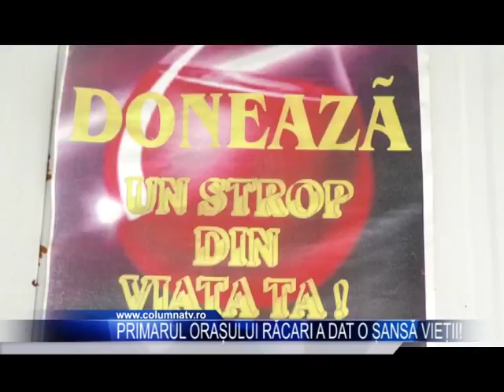Primarul orasului Racari a dat o sansa vietii